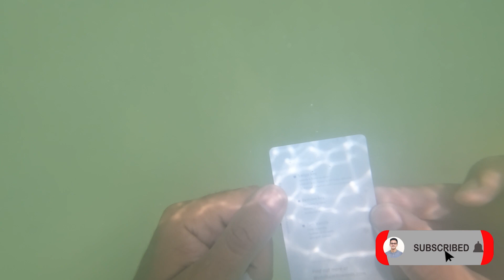لقيت تاني خاتم ليا تحت المياة - نضفت بحر دبى من البلاستيك l JBR Beach Dubai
نزلت عشان اقضي مغامرة جديدة ممتعة جدا تحت المياة ولقيت خاتم وبلاستيك وحاجات كتير جدا من تحت المياة وحاجات تختلفة كتير والحمدلله الشاطئ بقا نضيف وطلعت كمية بلاستيك كتير علي قد ما اقدر وطبعا دي الرسالة اللي بوصلها في كل فيديو ليا واللي هي ياريت مترميش اي حاجه في المياة وتعالوا نحافظ علي البيئة ونعيش في مكان احسن
 لو في حاجه بتاعتك ابعتلي علي انستاجرام وابعت صوره للمنتج ك اثبات انه بتاعك وتقدر تاخدة مني في اي وقت
تفتكروا هلاقي ايه الفيديو الجاي ؟؟
i do underwater videos about what i can find underwater so if you are interested you can subscribe and join me in my goal underwater to have the best experience in exploring the other world which is underwater world!